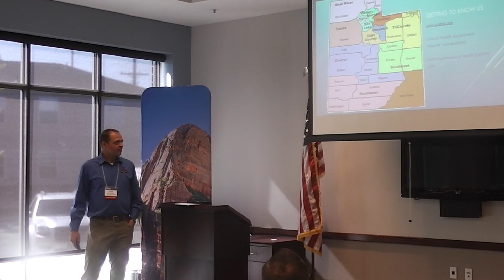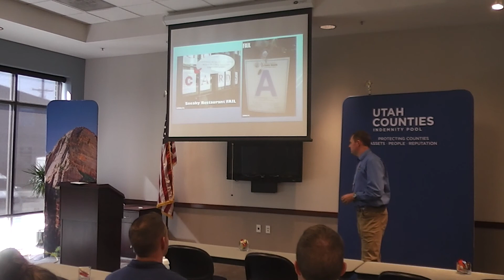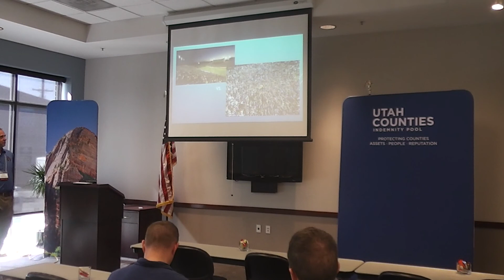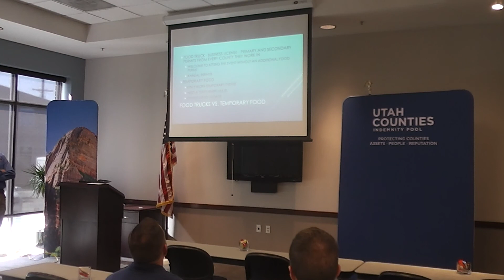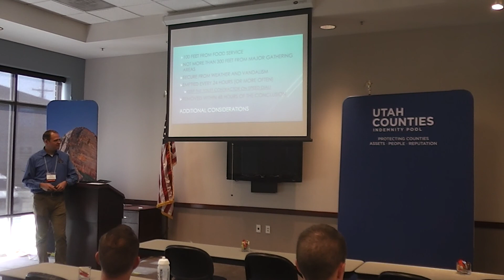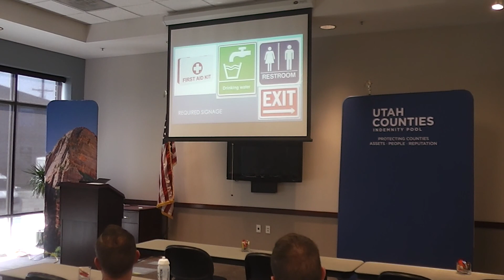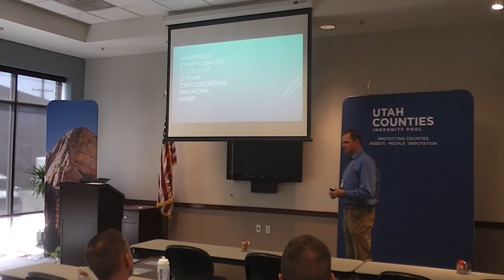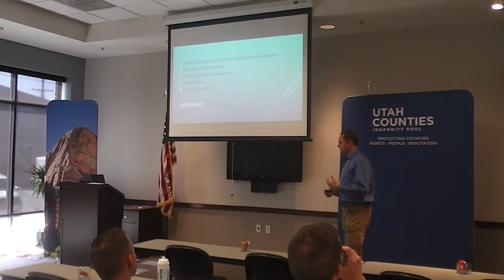Fairs and Mass Gatherings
Fair and Events 2019